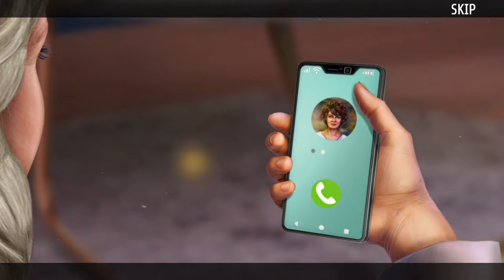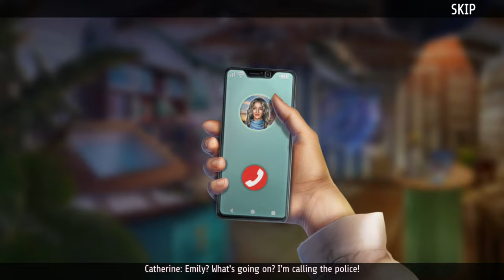Let's Play - It Happened Here 2 - Beacon of Truth - Full Walkthrough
Award-winning true crime podcaster Emily Smith is about to get caught up in a case for the ages! When Emily receives a call from her close friend, Catherine, asking her to investigate the decade-old death of her husband, she soon finds herself digging deep into the history of a mysterious, supposedly cursed lighthouse at the edge of a small town. But the deeper she digs, the more it seems someone is determined to stop her! Can you help Emily get to the bottom of who, or what, has claimed multiple lives at the lighthouse and live to tell the story on her podcast?

Available from:
Bigfish Games: